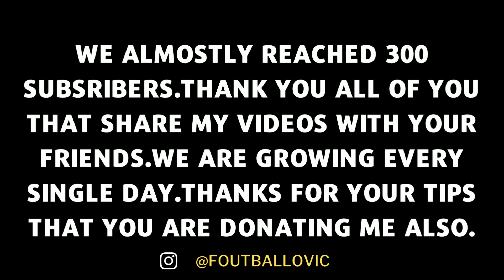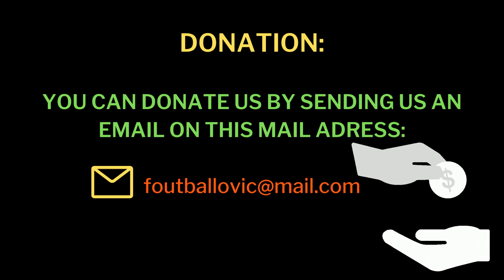FOOTBALL PREDICTIONS TODAY/CORRECT SCORE BETTING TIPS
Are you ready to win brothers?
Sure Betting Tips For Today

Description
FOOTBALL PREDICTIONS TODAY 11/01/22|SOCCER PREDICTIONS|BETTING STRATEGY,betting FreePicks@FOUTBALLOVIC
11 JANUARY  2022.
prediction match
Predictions football today 11 JANUARY 2022
Sports Betting
Champions League predictions and betting tips for today 11/01/2022
Europa League Betting Tips
Champions League
Europe International Games
pronostic foot
soccer tips
soccer betting tips today
sure betting tips today
I wanna to thank you all of them for your support in less than 3 months we reached 320 subscribers in the youtubecommunity .We all together can grow faster.
Enjoy Your bettingtipsdaily with foutaballovic team
Do you Think our Famliy can Grow up?